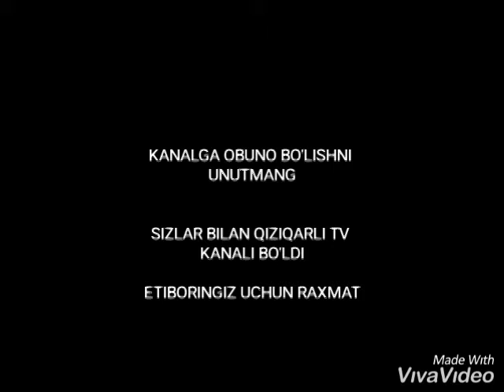Avtomat ushagan qiz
Qiziqarli tv kanaliga obuna bo'lishni untmang